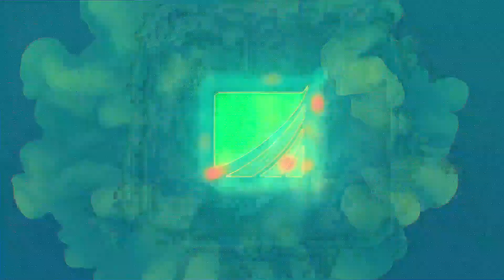Baby Shark (Midi Fighter 64 Cover) Remix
you will get a nice surprises ;D

Thank You so much for 6.900!!! Subscribers :) You are the best :)
Sergio Valentino // Enjoy my Lanchpad Covers

Project details:

Light Intensity Rating: 3/10

Number of Tries: 2

TUTORIAL: request in the comments if you want one

7 rings (Official Video).

Software used:
Max for Live 8

MacBook Pro (15-inch, 2017) (Yeah New Mac Book Pro)
           2,8 GHz Intel Core i7, 16 GB 2133 MHz LPDDR3, Radeon Pro 555 2048 MB
Intel HD Graphics 630 1536 MB                                                                                                                                       3 Launchpad Pro

If you have any questions write me on instagram or in the comments :)

Thanks to dazztrek for making my Amazing Logo and channel Thumbnail :)

Ignore that xD